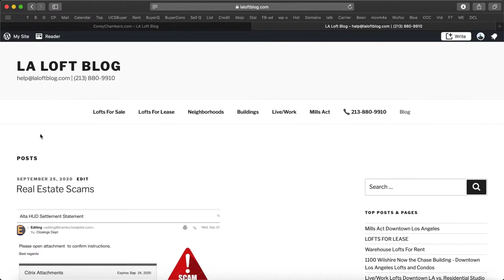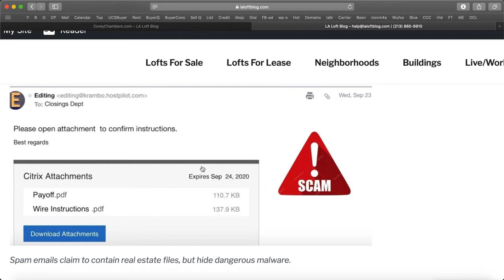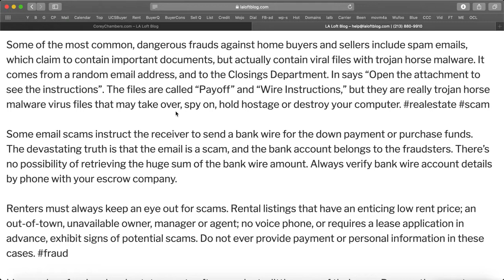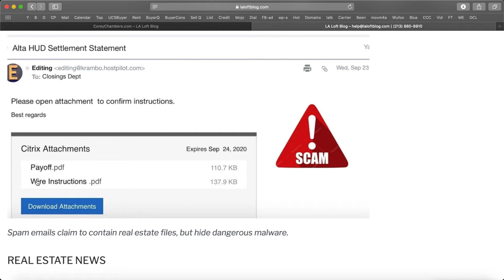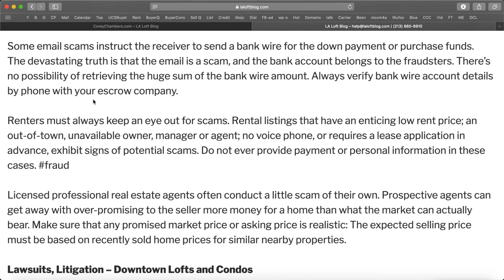Real Estate Scams, Fraud, Con Artists and Lawsuits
Spam emails claim to contain real estate files, but hide dangerous malware.

Now, more than ever, desperate real estate agents and scammers attack our email, phone and voicemail with frauds, cons, spam and trojan horse attacks. Read Loft Blog articles about prolific con artist Drew Donovan, who targets home buyers, sellers and real estate professionals.

Some of the most common, dangerous frauds against home buyers and sellers include spam emails, which claim to contain important documents, but actually contain viral files with trojan horse malware. In says “Open the attachment to see the instructions”. The files are called “Payoff” and “Wire Instructions,” but they are really trojan horse malware virus files that may take over, spy on, hold hostage or destroy your computer.

Some email scams instruct the receiver to send a bank wire for the down payment or purchase funds. The devastating truth is that the email is a scam, and the bank account belongs to the fraudsters. There’s no possibility of retrieving the huge sum of the bank wire amount. Always verify bank wire account details by phone with your escrow company.

Renters must always keep an eye out for scams. Rental listings that have an enticing low rent price; an out-of-town, unavailable owner, manager or agent; no voice phone, or requires a lease application in advance, exhibit signs of potential scams. Do not ever provide payment or personal information in these cases.

Licensed professional real estate agents often conduct a little scam of their own. Prospective agents can get away with over-promising to the seller more money for a home than what the market can actually bear. Make sure that any promised market price or asking price is realistic: The expected selling price must be based on recently sold home prices for similar nearby properties.

Lawsuits, Litigation – Downtown Lofts and Condos

Get information on Downtown loft and condo litigation and lawsuits. Fill out the online form:

LOFT & CONDO LISTINGS DOWNTOWN LA [MAP]

  Lofts For Sale      Map Homes For Sale Los Angeles

SEARCH LOFTS FOR SALE Affordable | Popular | Luxury
Browse by   Building   |   Neighborhood   |   Size   |   Bedrooms   |   Pets   |   Parking

We are not associated with the homeowner’s association or developer. All information provided is deemed reliable but is not guaranteed and should be independently verified. Properties subject to prior sale or rental. This is not a solicitation if buyer or seller is already under contract with another broker.

4 Big Reasons to Call the Chambers Team to Sell Your Home:

1 We'll Get You More Money - Chambers Team gets you 2.2% more of the asking price
2 We'll Sell Your Home Faster - Chambers Team sells homes 44% faster
3 More Likely to Sell - Chambers Team homes are 16% more likely to sell
4 We've got more than 4,721 buyers in our Data Base looking for a home